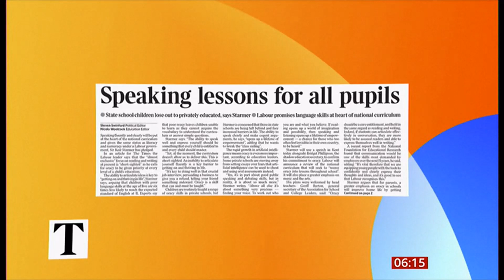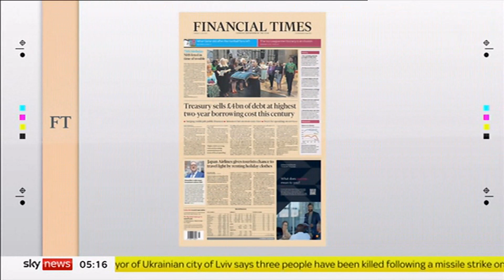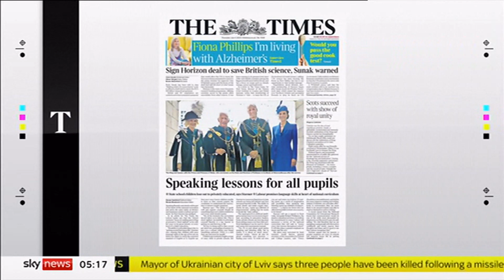Banks, adoptions, sport, migrants, marches, crimes, artefacts, wildlife & newspapers(UK) 6/July/2023